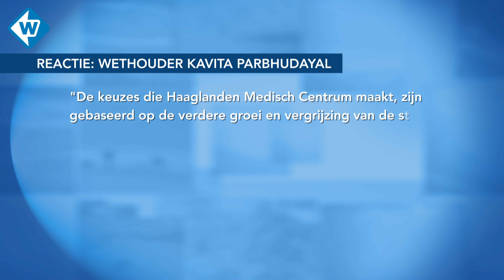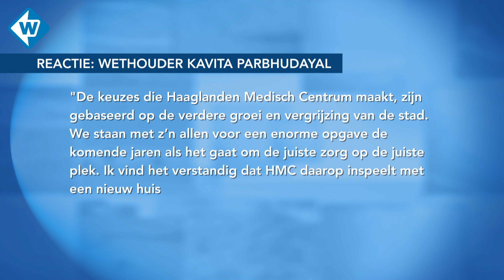Ziekenhuis Bronovo blijft tóch open, buurtbewoners héél blij - OMROEP WEST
Het Bronovo ziekenhuis in Den Haag blijft ook na 2024 open. Dat staat in plannen van Haaglanden Medisch Centrum (HMC) waaronder het ziekenhuis valt. Tot 2030 blijft het een ziekenhuis voor onder meer planbare en poliklinische zorg. Wat er na 2030 met Bronovo gaat gebeuren, is nog niet helemaal duidelijk. Plannen daarvoor worden met bewoners van de wijken er omheen en andere zorginstellingen gemaakt, belooft de top van HMC.